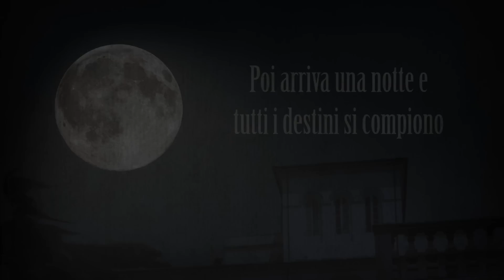Simonetta Agnello Hornby: Il veleno dell'oleandro - Booktrailer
Pedrara. La Sicilia dei Monti Iblei. Una villa perduta sotto alte pareti di roccia tra l'occhieggiare di antiche tombe e il vorticare di corsi d'acqua carezzati dall'opulenza degli oleandri. È qui che la famiglia Carpinteri si raduna intorno al capezzale di zia Anna, scivolata in una svagata ma presaga demenza senile. Esistono davvero le pietre di cui la donna vaneggia nel suo letto? Dove sono nascoste? Ma soprattutto, qual è il nodo che lega la zia al bellissimo Bede, vero custode della proprietà e ambiguo factotum? Il nuovo romanzo di Simonetta Agnello Hornby. Dal 20 Febbraio in libreria.